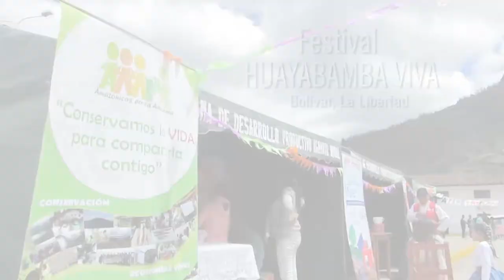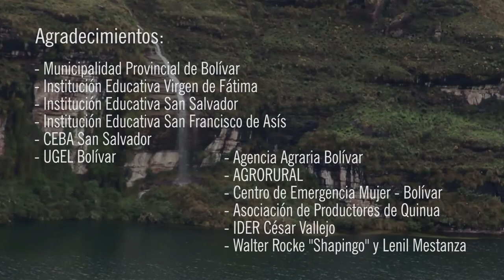Festival Huayabamba Viva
Festival comunitario de la Concesión para Conservación Alto Huayabamba - CCAH, realizado en Bolívar, La Libertad, Perú. El festival incluyó una feria ambiental, gastronómica y productiva, exposición fotográfica, danzas y un mural del patrimonio natural y cultural. Esta actividad es parte del Programa de Comunicación y Cultural Ambiental de Amazónicos por la Amazonía - AMPA, sede Bolívar. "Conservamos la VIDA, para compartirla contigo".